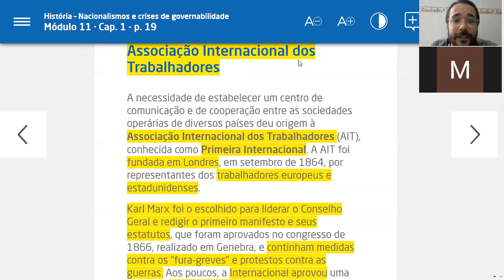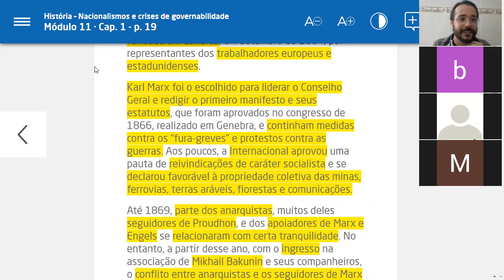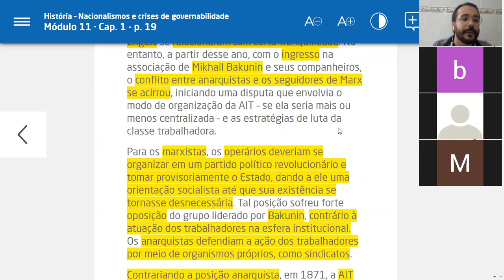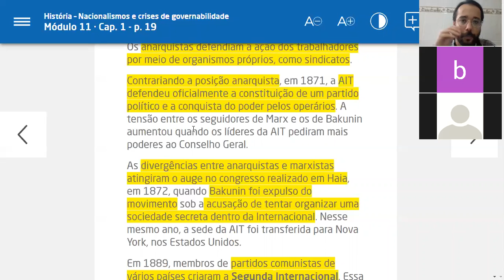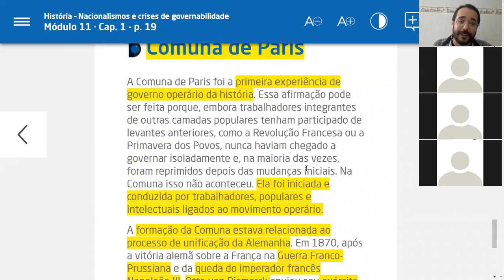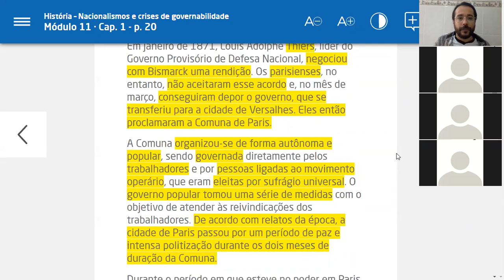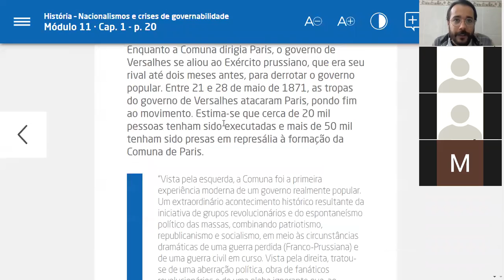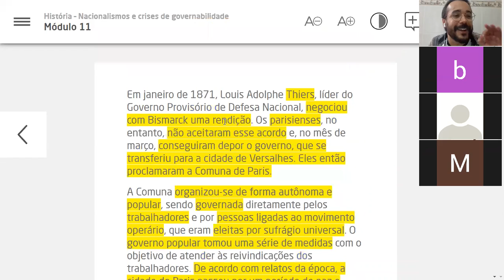Aula - 2° E.M - Anarquismo e Sindicalismo